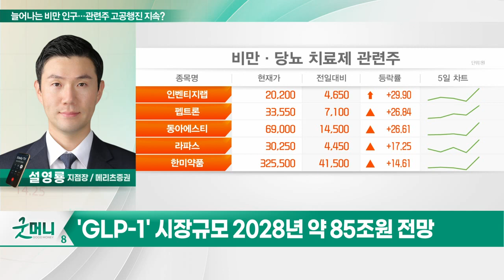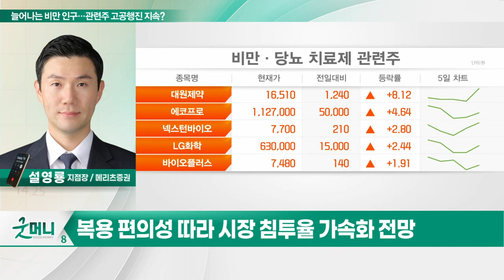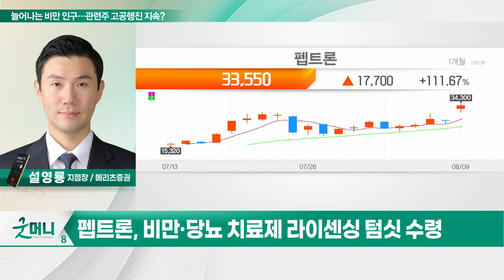펩트론(087010)... 늘어나는 비만 인구… 관련주 고공행진 지속?_투자 인사이트 (20230810)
Q. 늘어나는 비만 인구… 관련주 고공행진 지속?

펩트론(087010)
- 펩타이드 지속형 기술 보유
- 기존 주1회→ 월1·2회로 투여 가능
- 비만·당뇨 치료제 라이센싱 텀싯 수령
- 노보노디스크·릴리향 계약 가시권
- 기술이전 시 밸류 메리트 보유